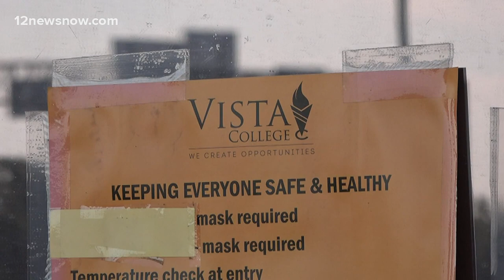Vista College Beaumont closing its doors mid-semester, students and staff say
Students were seen packing up and leaving the campus building Friday afternoon with boxes in hand. They told 12News the trade school is closing its doors.